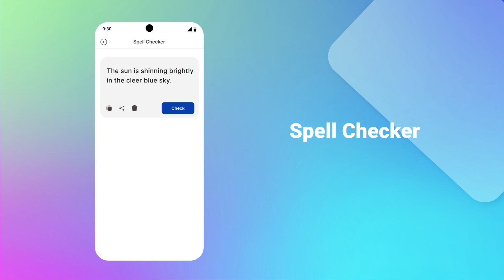AI Spell & Pronounce Checker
Spell and pronounce is a unique word pronunciation and spelling correction app that helps you to spell and pronounce words accurately. Spell & Pronounce is a helpful English word pronunciation app for users who struggle with remembering correct spellings and pronunciations of words 🙂.

Spell & pronunciation checker also has the functionality of, pronunciation check, spell check, spell corrector, text translator, voice translator or speak and translate. Learn the actual pronunciation and spelling of words with this word pronouncer spell checking app. Simply enter the word, correct spelling and word pronunciation app will provide you with an accurate audio pronunciations with the proper accent.